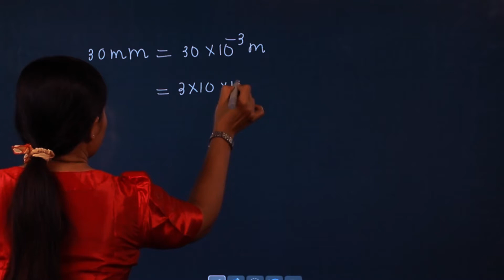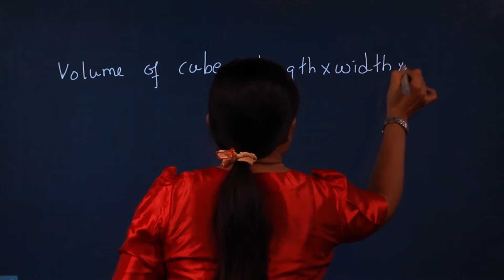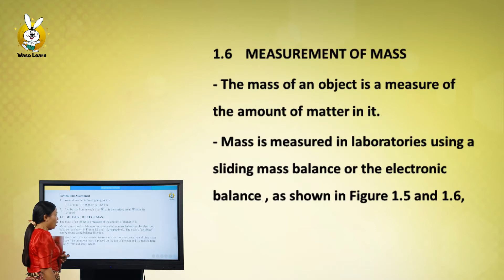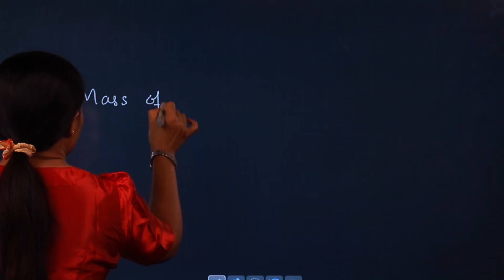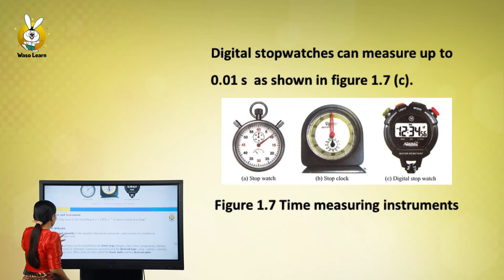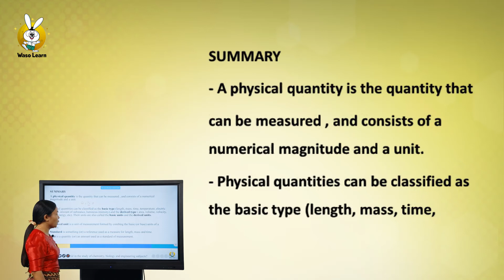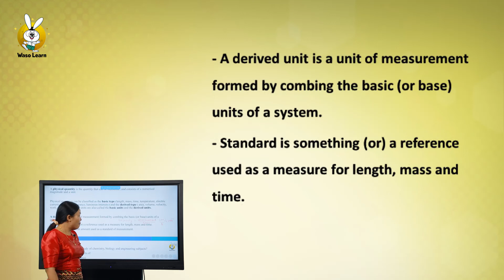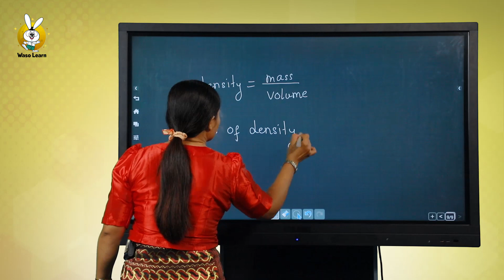Grade 10 (သင်ရိုးသစ်) - Physics (Unit 1, Part V)